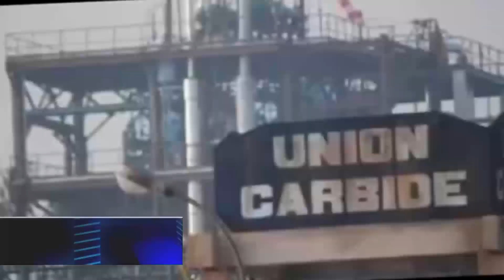Harvest TV Headlines Today 4-12-17